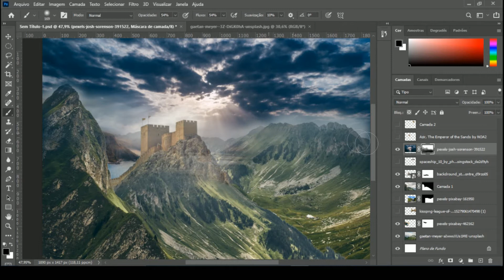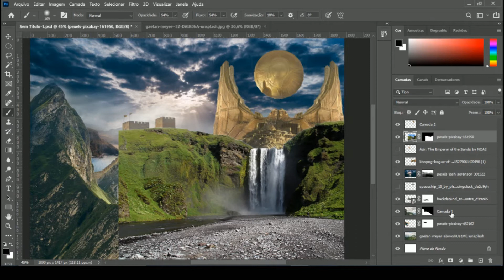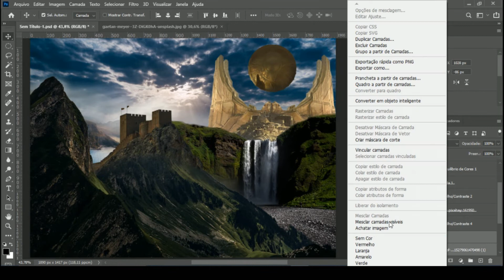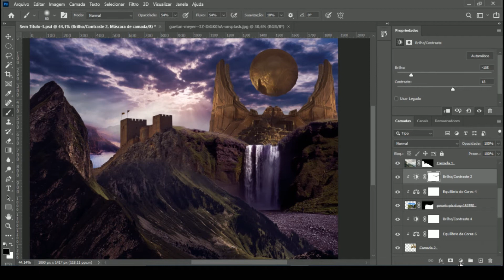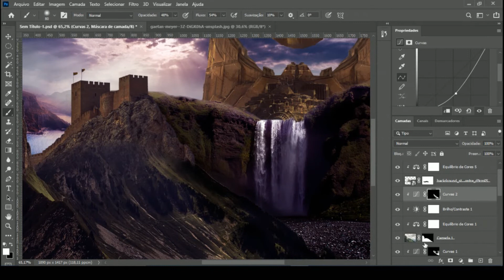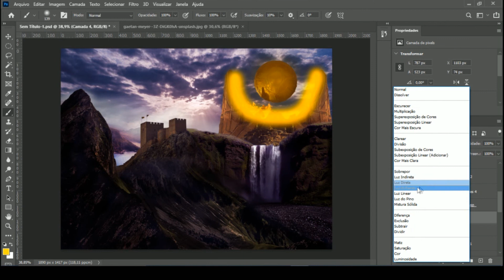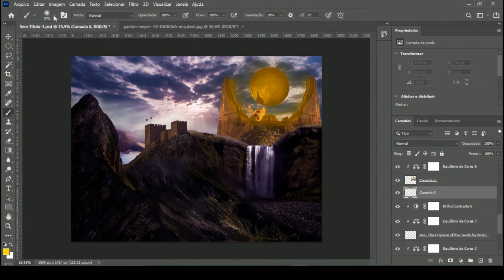Azir Shurima - Photo Manipulation | SPEED ART - Photoshop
Click here and don't regret it!

Talk everyone calmly! Here's another amazing art for you, I accept suggestions, leave in the comments below what you want me to bring!